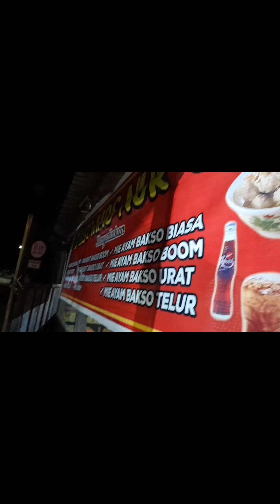eat meatballs just open a neighbor's sale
My neighbor opens a meatball shop very close to the house, it tastes delicious too